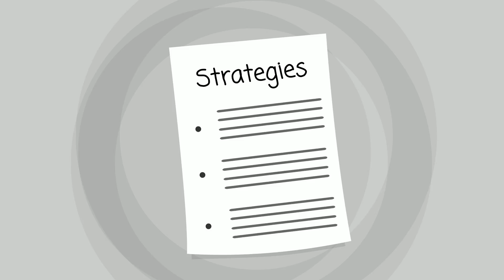Edna Rehab Center